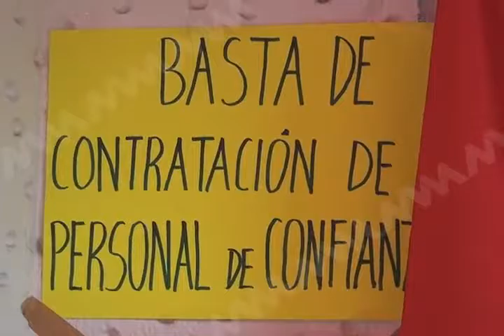CECYTE EXIGE EL TABULADOR DE SALARIOS EN CONTRATOS MVM TELEVISION